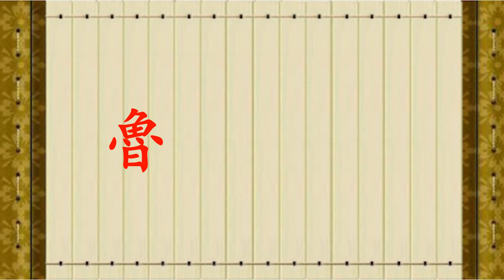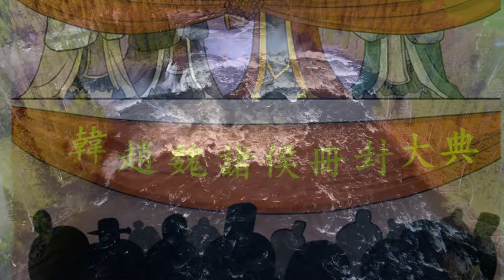【中國歷史】春秋的餘暉 ,衹要努力做事,總會有回報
周朝经历了西周天子时代,东周春秋时期诸侯争霸时代,终于来到了春秋末期,天子,诸侯开始走下衰弱,卿大夫们纷纷走上历史舞台...

@袁腾飞官方频道 Tengfei Official
@Taiwan Bar
@BBC News 中文
@文昭談古論今 -Wen Zhao Official
@文昭思緒飛揚 - Wen Zhao Studio
@王剑Wong Kim's Observation